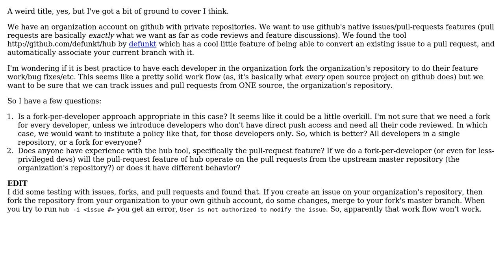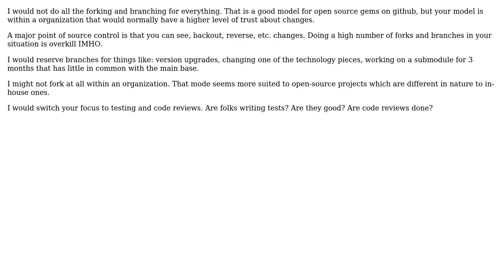Github Organization Repositories, Issues, Multiple Developers, and Forking - Best Workflow...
Software Engineering: Github Organization Repositories, Issues, Multiple Developers, and Forking - Best Workflow Practices

With thanks & praise to God, and with thanks to the many people who have made this project possible! | Content (except music & images) licensed under CC BY-SA | Music | Images & others | With thanks to user Wilbert user junky user Jim Rubenstein user Fred Foo and the Stack Exchange Network Trademarks are property of their respective owners. You are responsible for your own actions.